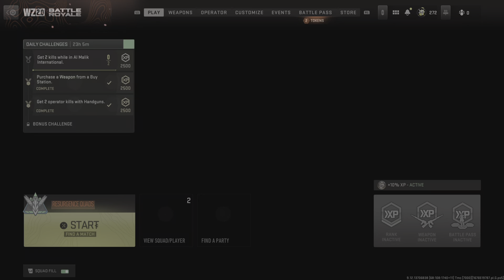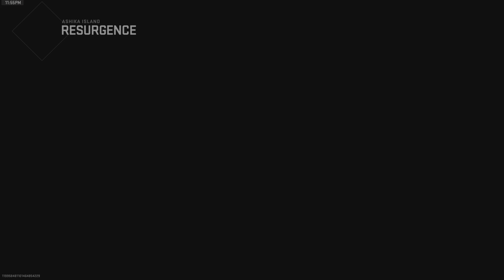Call of Duty: Modern Warfare II_20230216001134